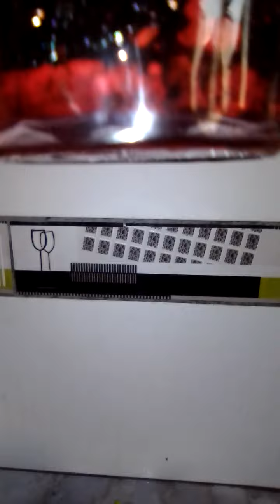la materia sustancias y mezclas Oriana Jauregui Torres